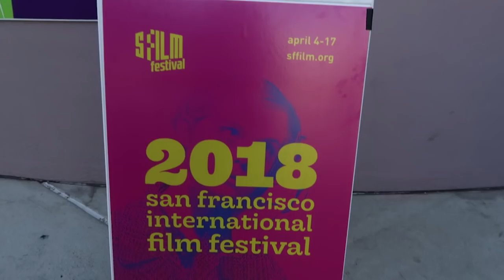You NEED To Hear This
I went to my first ever film festival and had the honor to ask a super important question to Qasim Basir and RaMell Ross, who are two very inspiring directors! I hope you guys find this as inspiring as I did :)

~~Hey! I really hope you enjoyed this video... would be great if you could give this video a thumbs up to show me you liked it :) And also, click that subscribe button to be notified whenever I upload a new video.

My gear:
Mavic Pro
Canon G7x Mark II
Canon Rebel Sl2
Manfrotto Pixi Tripod
Hardshell drone case